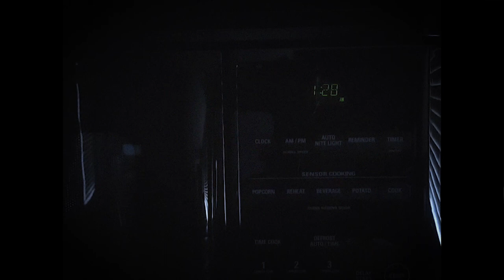Alexzandria S. – Chemistry (Official Music Video)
"Chemistry" was written, composed, recorded, and produced by Alexzandria S.

This song was originally written for K12's 2018 Music Showcase Contest. Original description that went with the entry:

 "Since early childhood, music has captured both my mind and heart. As I danced along to every beat I heard, music weaved itself a special place within me. It was only a matter of time until that seed blossomed into a flower, and I began writing music myself. My first song was written and composed in February 2016. Since that date, I have written 37 additional pieces. Each one has its own story that shines through every word and note. I've compiled two albums together (one unreleased) and one demo EP. To say that I'm passionate about writing music would be an understatement at best.

"The song I submitted for this contest is named 'Chemistry.' It's written about a premise, that when talked about in the context of all the songs ever made, is ridiculous. Why would someone ever write about something as insignificant as a sports player being traded between teams? Well, I'll tell you why: because I love taking these trivial situations and turning them into something larger than life. And that's what lead me to writing 'Chemistry,' a song about a player trade. But truly, it's not about the trade itself; it's not even about sports, if one looks at it. It's about the common situation of being taken away from a loved one, and all the feelings that come along with that. It's about wanting to go back to how things were before, wanting to go home to what one longs to see again. It's a song written about emotions, and its words were just inspired by the players in the trade (because I'm clearly not a 26-year-old man).

"Overall, my goal when writing music is to share stories and emotions that resonate with me in a way that allows them to resonate within the listener, too. And no matter who the listener might be, I hope that emotion can be found in 'Chemistry.'"

Lyrics:
I miss the 1:28 AM calls
And I miss the days we nearly had it all.
But the ceiling was too low and I fell through the floor;
My area code changed to 614.

But I don’t wanna go home
Unless that home is to you.

We were perfect chemistry,
We were fireworks – but I guess we forgot fireworks explode.
And now we’re on the driveway the day after the fourth,
Just ashes of what was before.

I’m not gonna sign, I won’t give them a sign.
All I want is to go back to you.

Want to listen to more of my work, or just keep up with what I’m doing?